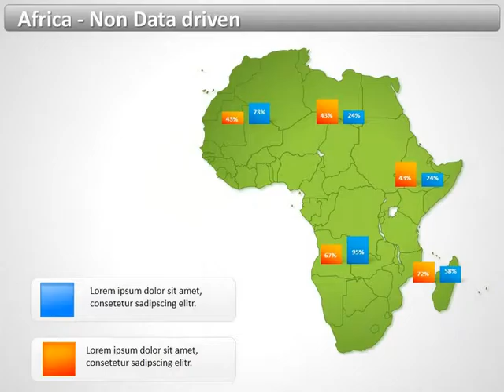Africa PowerPoint maps